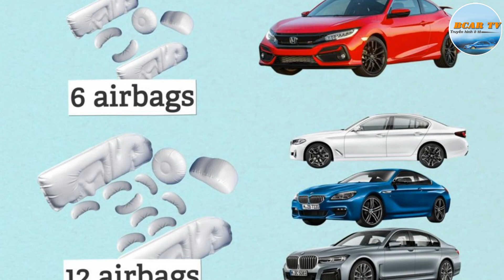Đây Là Những Nguyên Nhân Khiến Ô Tô Ngày Một Lớn Hơn | BCAR TV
Trân trọng!